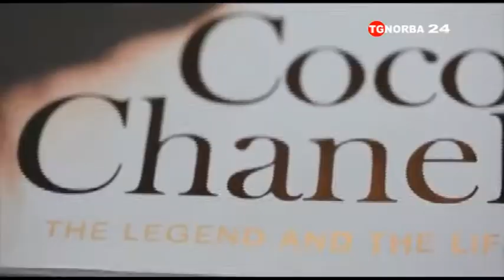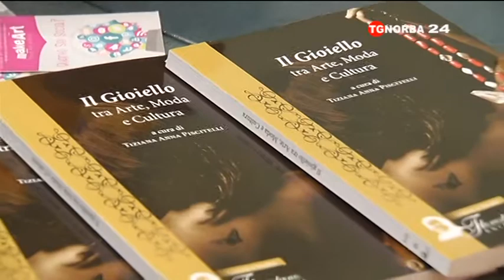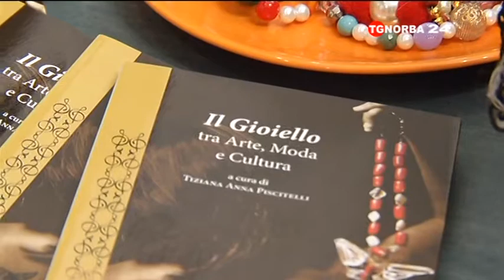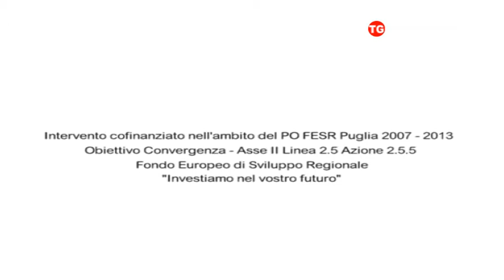TGPRIMA - MAKE ART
MAKE ART (Bisceglie), un locale completamente arredato adottando la filosofia del riciclo dove si può scorgere una lampada in un tubo d’acciaio o un cavalluccio di legno che fa compagnia durante la lettura di un libro. Il servizio è andato in onda sul TgPrima di Daniela Mazzacane.